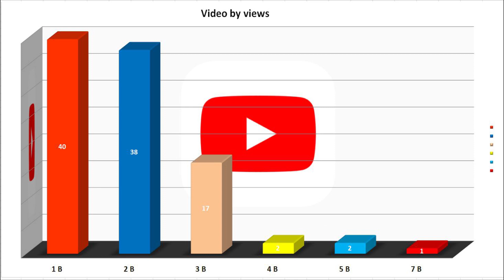Most Viewed 100 Songs of all time on YouTube (25 December 2021 №219)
* Has reached 2 billion views this week:
Christina Perri - A thousand years
   * New Entry:
   * Out from top 100:

1 video with over 7 billion views
2 videos with over 5 billion views
2 videos with over 4 billion views
17 videos with over 3 billion views
38 videos with over 2 billion views
40 videos with over 1 billion views

* Top 10:
10. OneRepublic - Counting stars
9. Katy Perry - Roar
8. Justin Bieber - Sorry
7. Maroon 5 - Sugar
6. El Chombo ft. Cutty Ranks - Dame tu cosita
5. PSY - Gangnam Style
4. Mark Ronson ft Bruno Mars - Uptown Funk
3. Wiz Khalifa ft. Charlie Puth - See you again
2. Ed Sheeran - Shape of you
1. Luis Fonsi ft. Daddy Yankee - Despacito